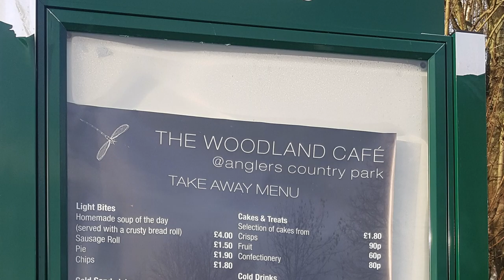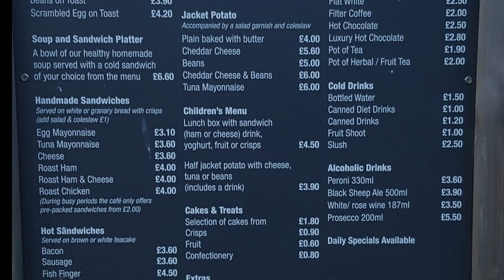Anglers Country Park and Room on the Broom trail in December